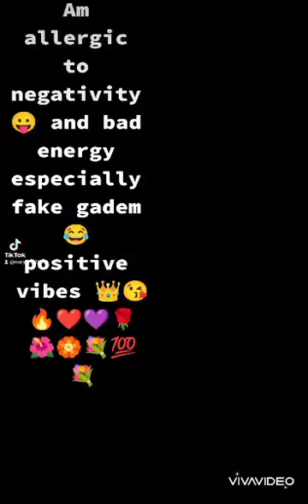trendingshorts tiktokvibes capcut entertainmentnews